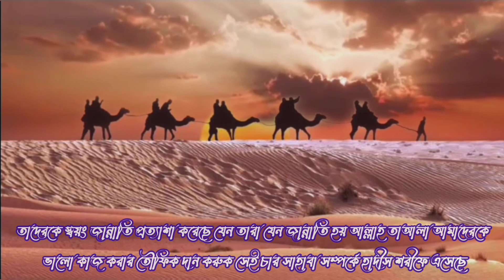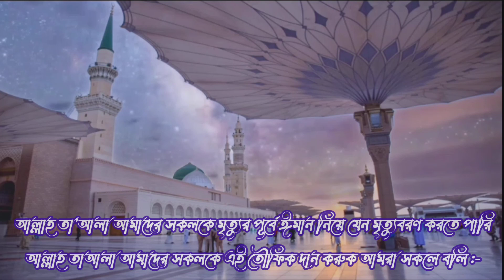জান্নাত যাদের প্রত্যাশী...! জান্নাত ৪ সাহাবীর প্রত্যাশী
প্রিয় নবী (صلى الله عليه وسلم) ইরশাদ করেন, জান্নাত
১) হযরত আলী বিন আবু তালিব
২) আম্মার বিন ইয়াসির
৩) সালমান ফারসী এবং
৪) মিকদাদ বিন আসওয়াদ (رضي الله تعالى عنه) এর প্রত্যাশী।

(মু'জামুল কবীর, খন্ড-৬, পৃষ্ঠা-২১৫, হাদিস-৬০৪৫)